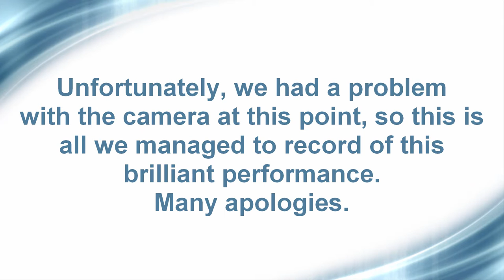Bolehill WI - Solo Singing - DFWI Eisteddfod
Celia from Bolehill Women's Institute competes in the Solo Singing category of the Derbyshire Federation of Women's Institutes' Eisteddfod on 11 Sept 2015 at the Winding Wheel, Chesterfield, England, in front of an audience of about 500.

The theme for this category was "A song over 100 years old" and the brief was "Performers must provide their own accompaniment.  This can be either an accompanist or a pre-recorded backing track, with no vocals."